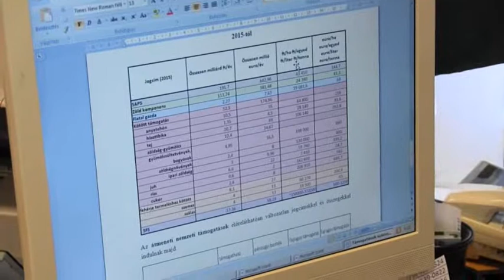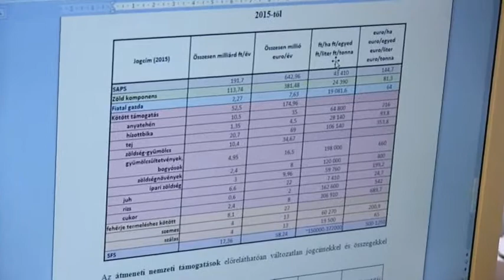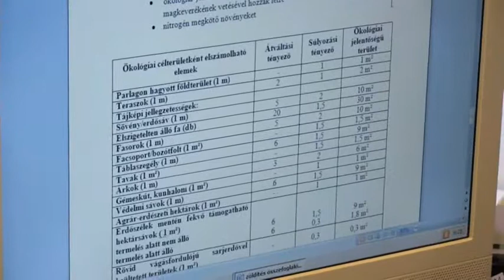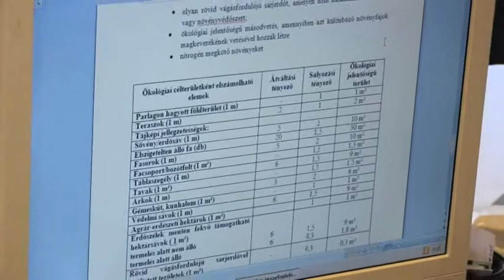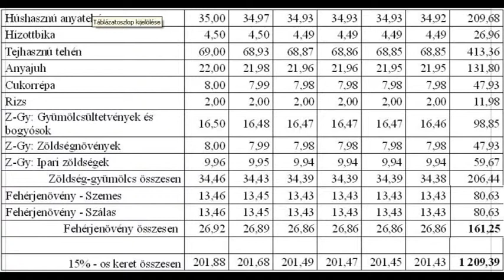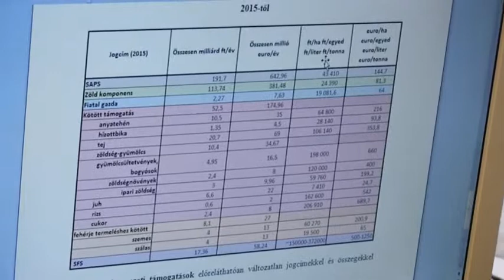Változnak a mezőgazdasági támogatások